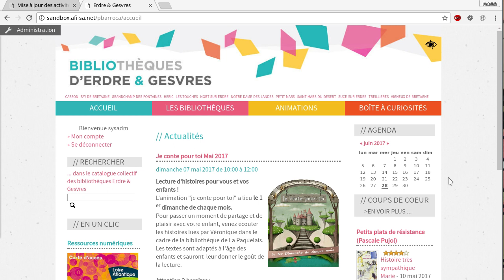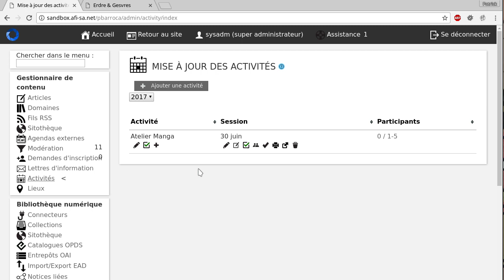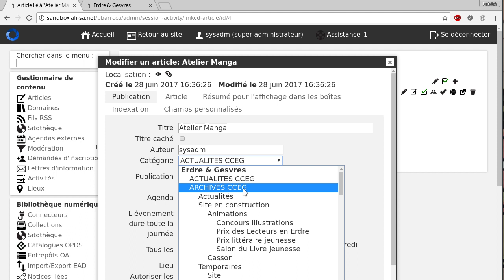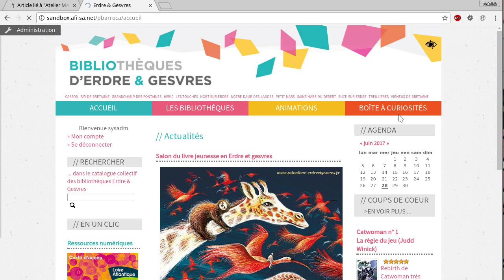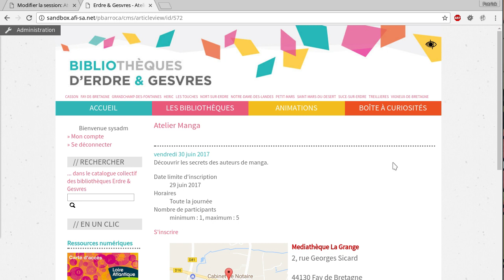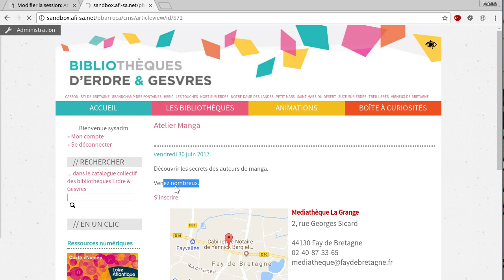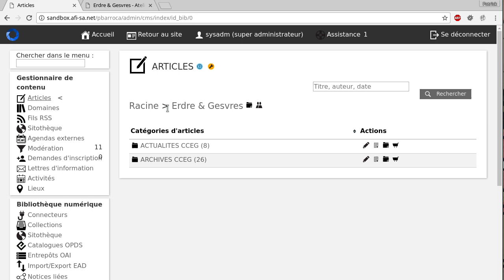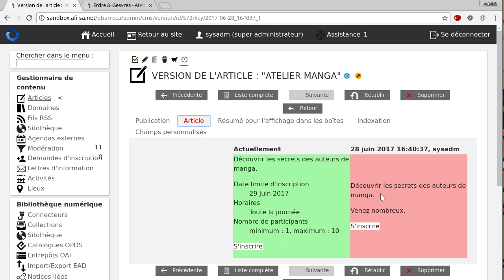Bokeh: Articles liés aux activités